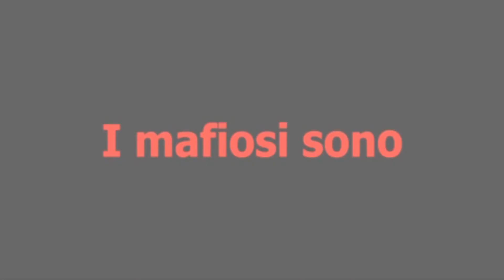Oppido. Inchino della Madonna sotto casa del boss mafioso Giuseppe Mazzagatti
Non si può definire un eroe colui che vigila per lavoro in una manifestazione religiosa, semmai si dovrebbe cambiare registro (non solo al sud italia) ma anche al centro e centro nord. Il carabiniere e il maresciallo che vengono elogiati per essersi allontanati dopo che chi teneva la statua, ha sostato e fatto l'inchino al boss, avevano pieni poteri per concludere la pseudo festa, smerdando gli andrini e mafiosi di turno. Semplice deporre a terra la statua e identificare tutte le persone che avevano partecipato: informativa/denuncia nel comando dei carabinieri e alla procura di competenza, in questo modo dando fine a queste farse carnevalesche di mafiosi che si ritengono religiosi sono per convenienza nel momento che stanno per uccidere delle persone: lo fanno con le preghiere e poi uccidono persone innocenti. Mia riflessione: estirpare dalla radice questi mali. allontanare e denunciare tutte le persone che ne hanno fatto parte. In un secondo momento sarà la magistratura a valutare quanto avvenuto in base alle mie dichiarazioni, essendo Pubblico Ufficiale. Dunque scappare o disertare la manifestazione non vale a molto; sarebbe stato necessario chiedere maggiori persone dell'Arma dei Carabinieri, o in mancanza di questo, anche il semplice Carabiniere aveva facoltà di far terminare questa merdata mafiosa. Il fatto di allontanarsi, essendo un Pubblico Ufficiale, ha notevolmente sminuito le reazioni che il popolo del luogho si aspettava: bloccare tutto e segnalare le persone presenti che hanno favorito l'inchino della madonna, al proprio comando di polizia e alla magistratura. Pratica semplice ed efficace specialmente per la popolazione succube da quella famiglia malavitosa = pezzi di merda che puzzano sia in modo ravvicinato che a distanza.

* Realizzazione video di Lucio Musolino de IlFattoQuotidiano.